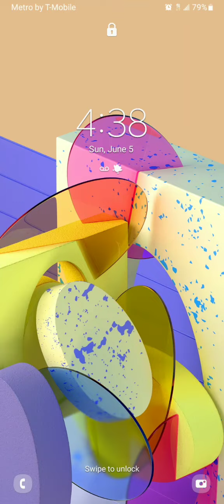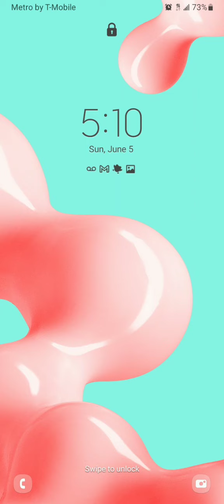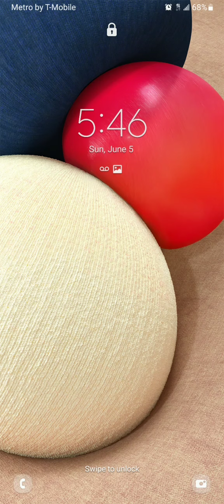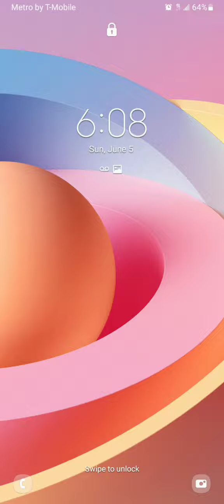159.3 trying to fix back, (getting frustrated)